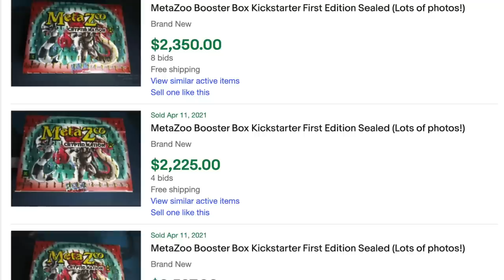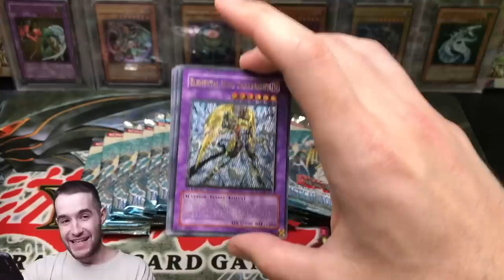This Is A HUGE MISTAKE (New TCG Investing)